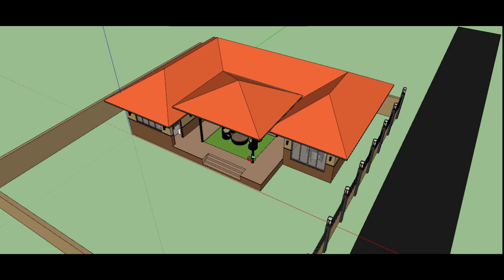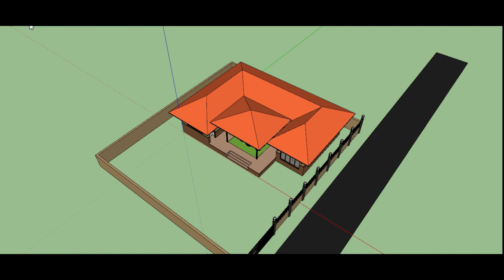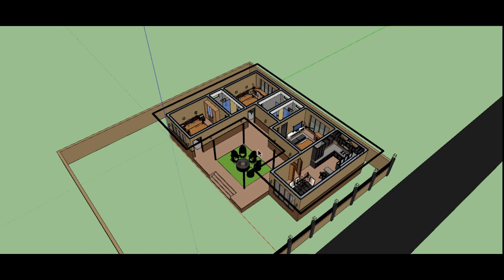50'X50' FEET | 3BHK | 280 GAJ | 2500 SQFT | MUD HOUSE DESIGN | VILLAGE HOME | BUNGALOW | INTERIOR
HELLO FRIENDS,

*IT GIVES ME HOPE AND ENCOURAGEMENT TO WORK FOR YOU GUYS.

THIS HOME SIZE IS 50'X50' FEET.

THIS HOME IS HAVING

GROUND FLOOR -
3 - BEDROOM
1 - OUTDOOR LIVING
3 - TOILETS
1 - PARKING
1 - KITCHEN
1 - DINING
1 - GARDEN WITH SIT OUT AREA

THIS VIDEO INCLUDES THE 3D PLANS & VIEWS OF THIS HOUSE.

PLEASE

COMMENT YOUR NEEDS, REQUIREMENTS AND SUGGESTIONS.

WITH REGARDS,
BEST HOME DEIGN SOLUTION